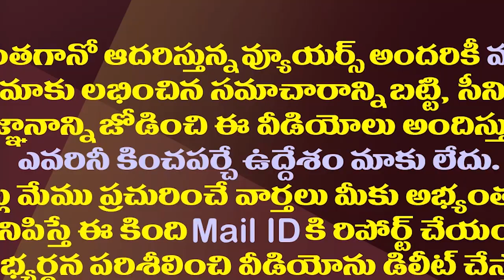ఎంపి మాగుంట వైసీపీలో ఇమడలేకపోతున్నారా?| YCP MP Magunta Srinivasulu Reddy Unhappy In Party